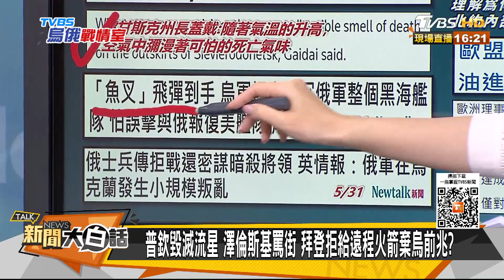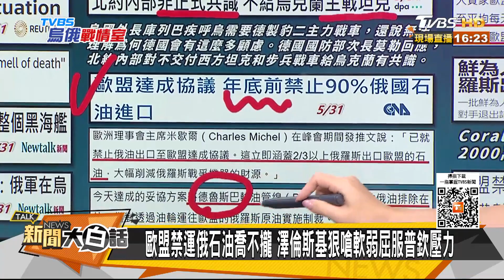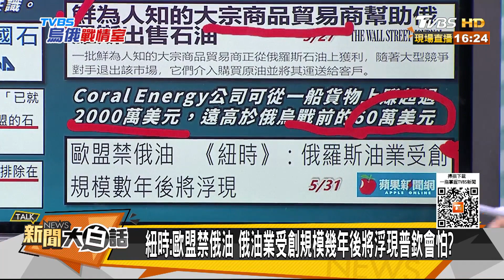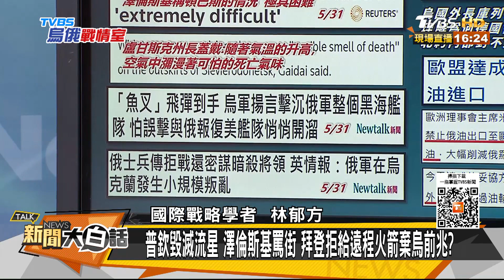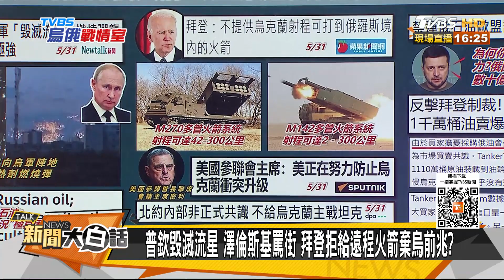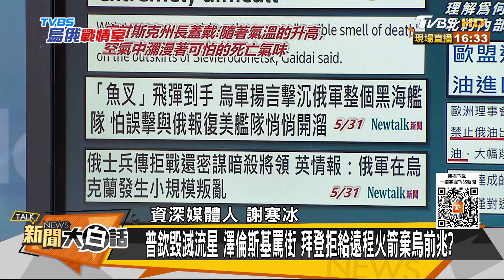普欽毀滅流星 澤倫斯基罵街 拜登拒給遠程火箭棄烏前兆？ 新聞大白話 20220531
主持人：韋家齊
本集來賓：羅友志、林郁方、謝寒冰